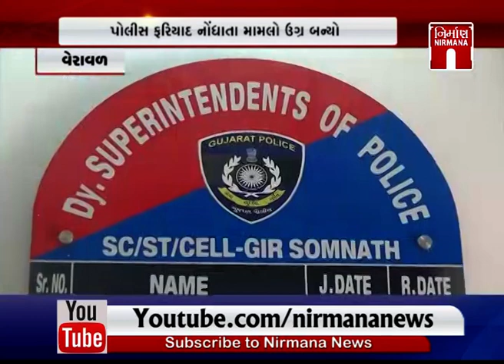Veraval માં નગરપાલિકાના ચેરમેનને મારમારવાની ઘટના । Nirmananews